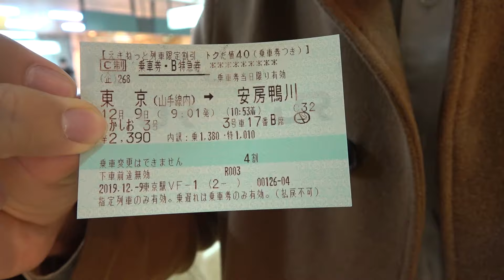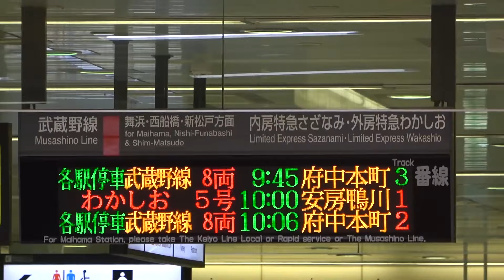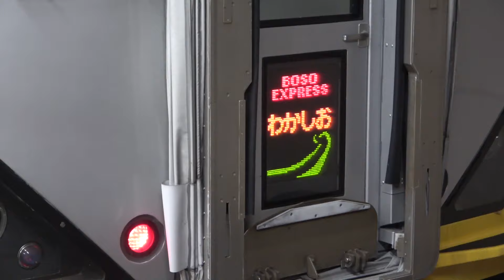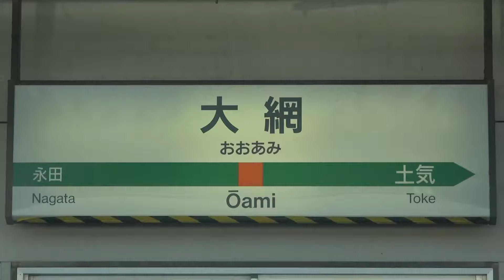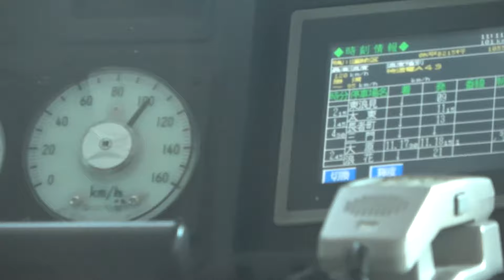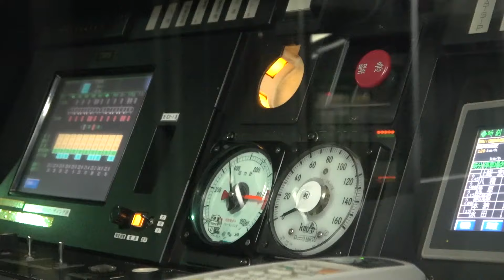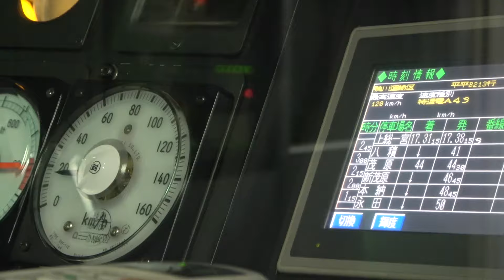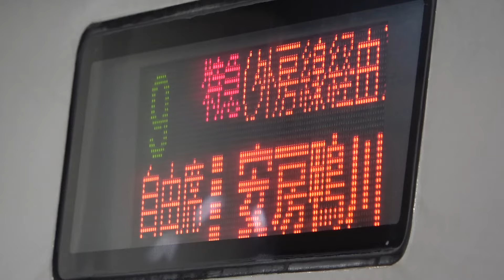【湾岸特急】指定席はガラガラ！特急わかしお号に乗車《東京駅→安房鴨川駅》12/16-01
BGM「ハイケンスのセレナーデ　Rock Ver.」
【Guitar Cover】ハイケンスのセレナーデ －Heykens' Serenade－【Rock Ver.】より

２０１９年12月16日